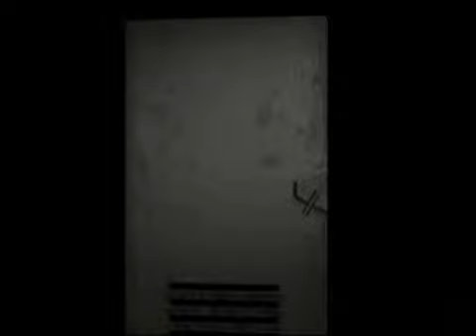Resident Evil 2 - Leon A 05 - Playing as Ada Wong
Leon A. Gamecube version. No saves, 1:30 hours